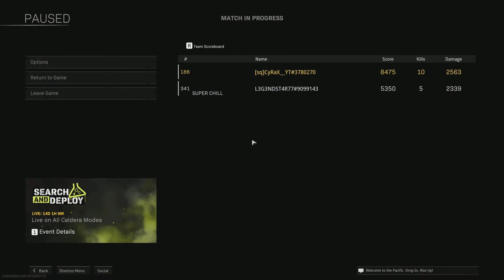Call of Duty:Warzone BattleRoyale Pacific Duos Gameplay PS5(No Commentary)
Call of Duty Modern warfare Warzone BattleRoyale Pacific Duos Gameplay PS5 No Commentary

My channel uploads videos that primarily focus on online multiplayer&Battle Royale.

Join my growing community for the BEST No Commentary videos!